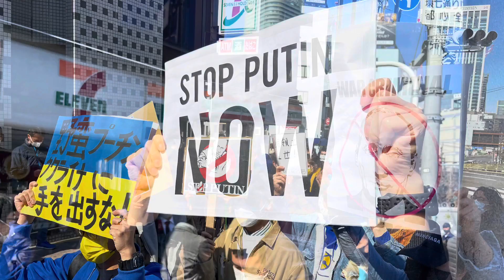Una protesta en las afueras de la embajada Rusa en Tokyo Japon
Un grupo de personas entre ellas muchos jóvenes se reunieron para protestar frente a la embajada de Rusia en Tokyo Japón por la invasión Rusa dirigida por el presidente ruso Vladimir Putin.